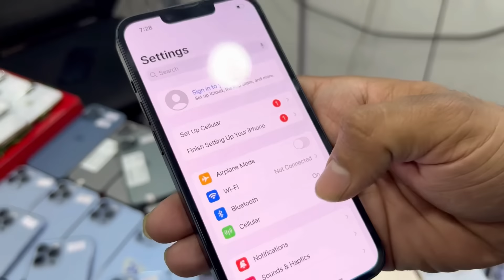PTA NON iPhone X Xs Max 11 12 11pro 13pro Max 14pro 12pro Max 11pro Max Cheapest iPhone JV Factory